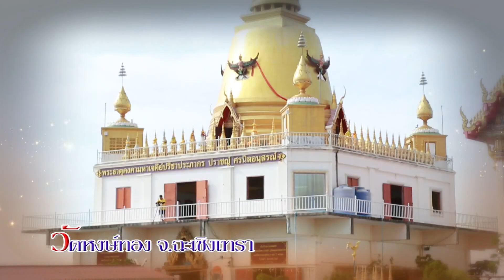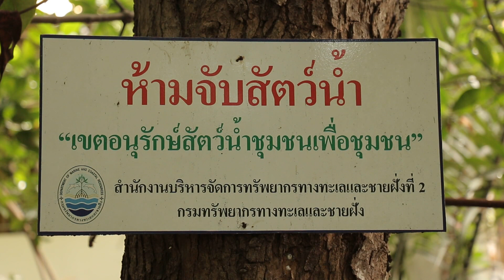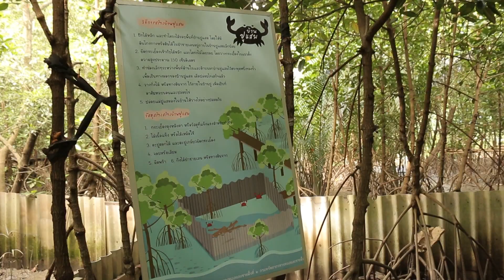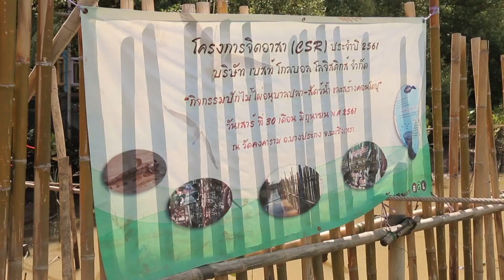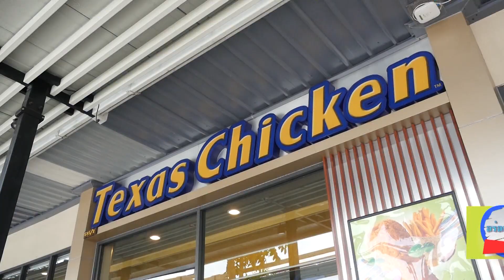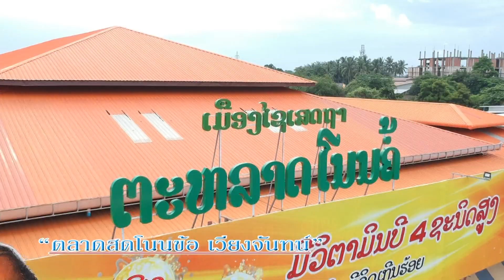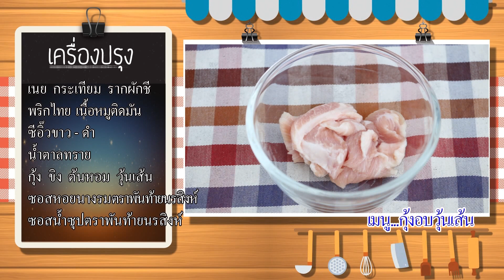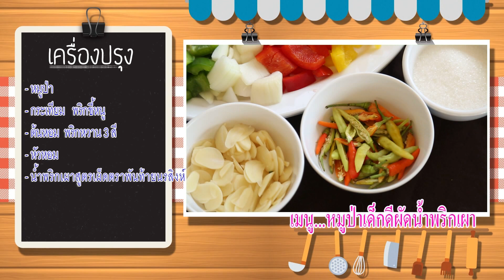รายการ ยกโขยง ๖ โมงเช้า เวียงจันทน์ (1) 12/08/61